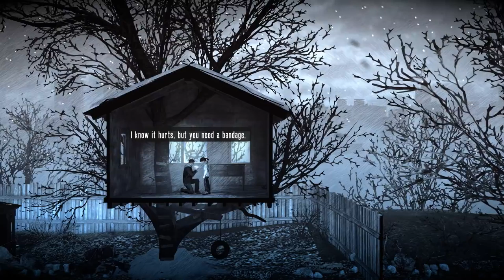This War of Mine: The Little Ones - Gameplay Trailer [DE]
This War Of Mine: The Little Ones lässt Spieler den Krieg nicht als Elite-Soldat, sondern aus der Perspektive einer Gruppe Zivilisten erleben, die um das Überleben kämpfen. Nahrungsmangel, begrenzte oder fehlende medizinische Versorgung und eine ständige Bedrohung durch die Außenwelt – Spieler müssen Entscheidungen treffen, die über Leben und Tod bestimmen, um einen weiteren Tag zu überleben.